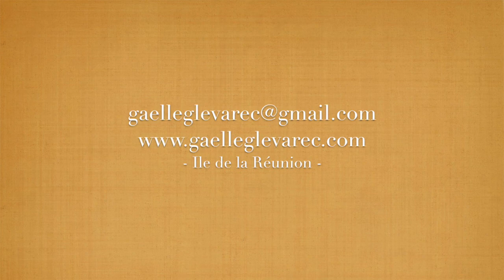Hypersensibilité, calmer ses sens : la vue.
Pour toute information sur les accompagnements, les ateliers et les formations en ligne :